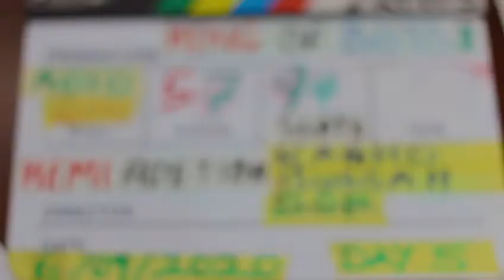King Of Boys 2... Biggest And Hottest Nollywood Film By Kemi Adetiba Studios 2020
Hottest BTS Ever!!!  Please Anticipate.